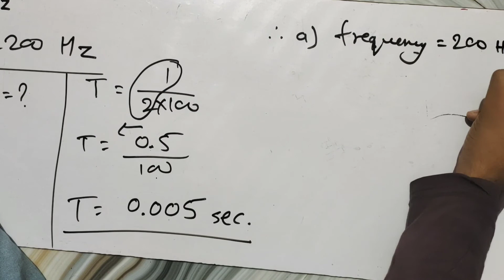4 - Numerical of lesson Sound